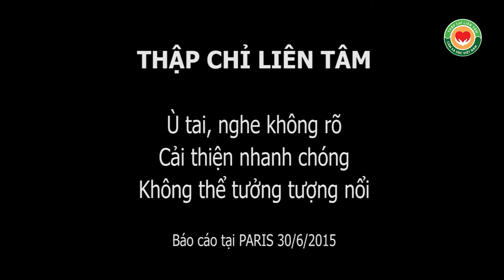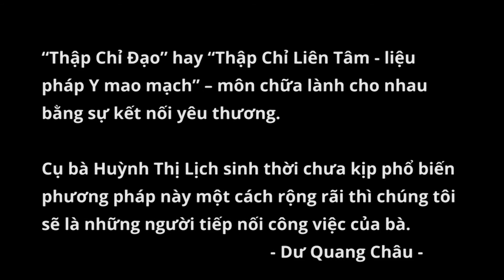Ù tai, nghe không rõ - bấm huyệt Thập Chỉ Đạo (TCLT), thầy Dư Quang Châu, PARIS 6/2015